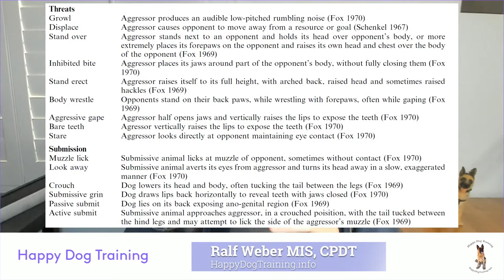Dominance and Submission in Dogs Explained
The terms dominance and submission are thrown around in dog training like there is no tomorrow. However, these terms are misused most of the time. This video explains what these words actually mean, their ethological roots, where they apply, and where they don't.

to take your dog to the next level.